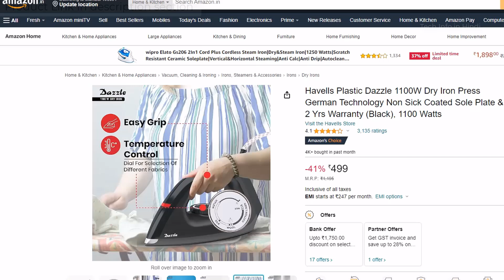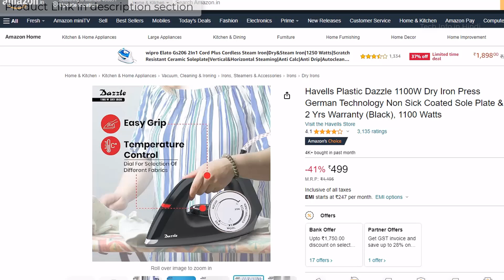Havells Plastic Dazzle 1100W Dry Iron Press German Technology Non Sick Coated Plate detail review.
Havells Plastic Dazzle 1100W Dry Iron Press German Technology Non Sick Coated Sole Plate & 2 Yrs Warranty (Black), 1100 Watts

🖥️ Led Monitor
💻 Laptop which I use for Video editing
🎤Boya Microphone
🎤Another Blue Snowball iCE USB mic